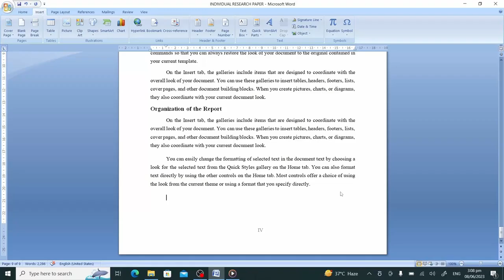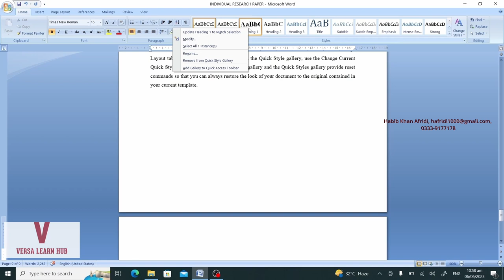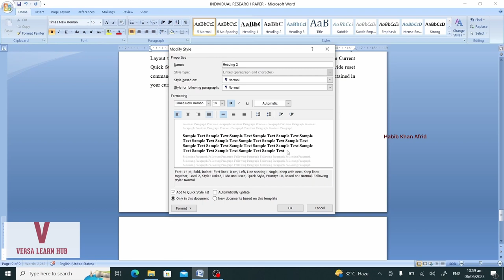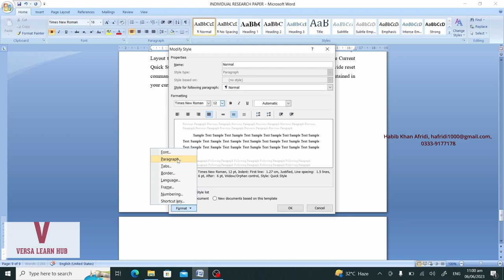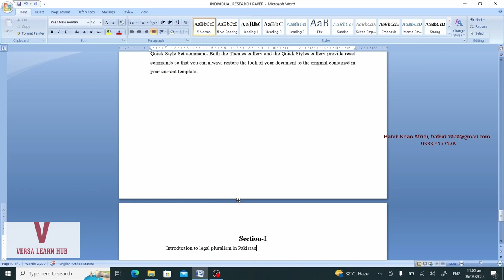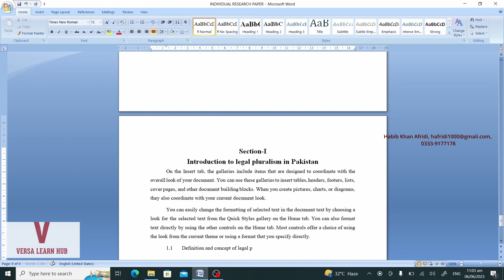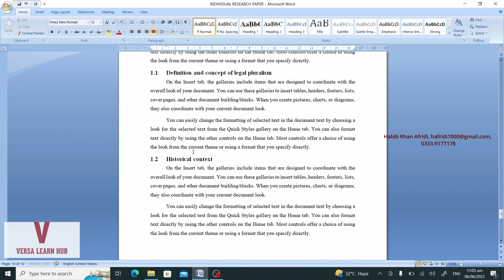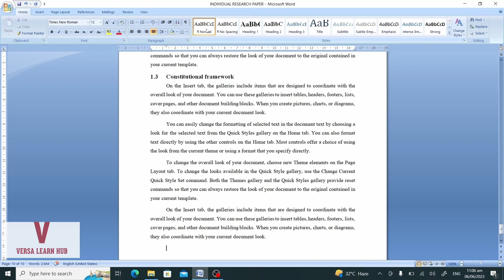Research Paper Chapter-I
This video teaches how to set main heading (Heading-I), sub-heading (Heading-II) and normal (Paragraph) formats for chapter-I of Research Paper. Heading-I which is main heading of Chapter-I is always bold and center aligned. Its font style is "Times New Roman", and font size is 16. Heading-I does not have any indentation and line spacing for it is single. Before and after spacing is 6 each. Paragraph formats are "Times New Roman" Font size 16, alignment "justified" line spacing "1.5" 1st line indent is "1.27 CM or 0.5 Inches."